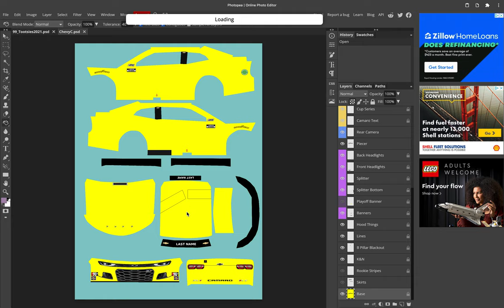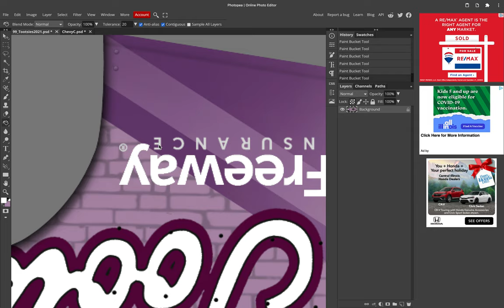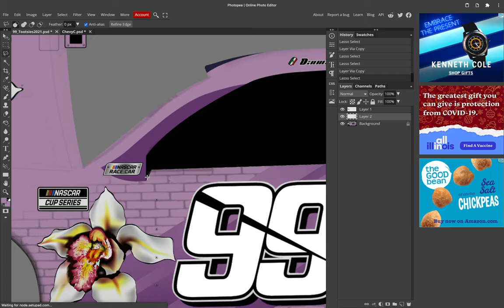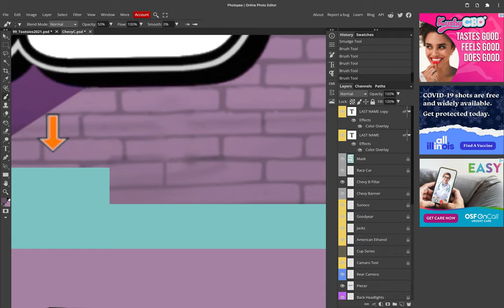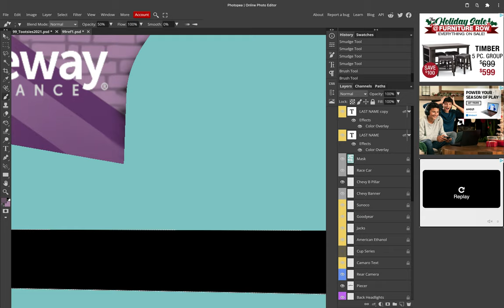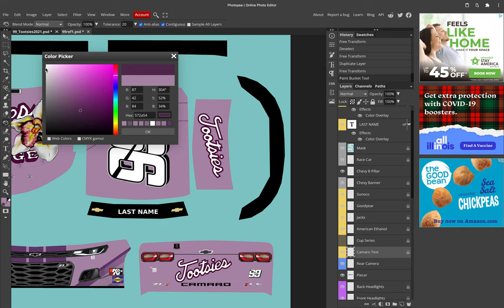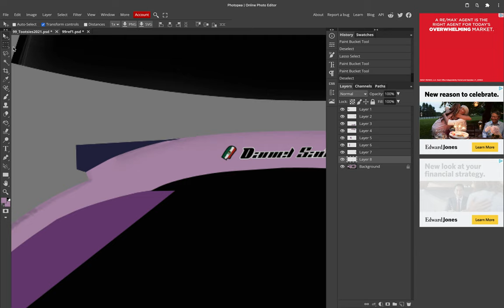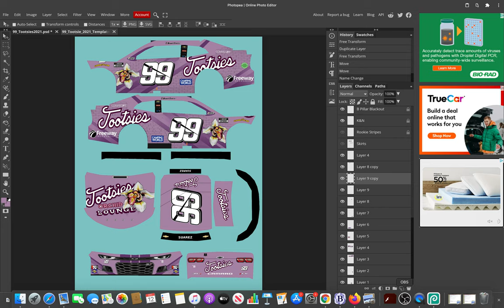Nascar Template Making - Daniel Suarez 2021 Tootsie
Shout out to the creators of Ozzy paints